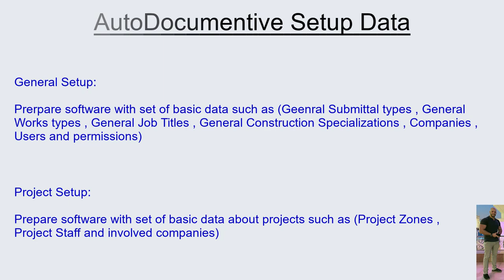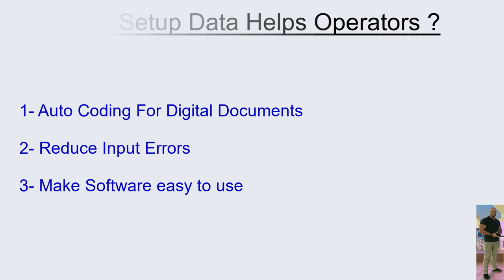1- Digital Document Control | Introduction - تنسيق و مراقبة المستندات في عصر التحول الرقمي - مقدمة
احنا في عصر التحول الرقمي و الرقمنة بقت بتأثر و بتغير  في كل حاجة تقريبا ، و أكيد فن تنسيق و إدارة المستندات و الوثائق في المشروعات الهندسية بيتأثر بدا بشكل كبير ، و الإعتماد الكبير في السوق المصري على برنامج Aconex
و اللي متيسرتش الأمور لكتير من منسقين المستندات الشغل عليه  ، كل دا دفعني لتطوير
AutoDocumentive Web Application
بحيث إن اللي متيسرتش الظروف ليه إنه يشوف
Aconex
أو غيره من البرمجيات بيشتغل إزاي يقدر عن طريق الكورس دا إنه يبقى عنده رؤية عامة عن شكل البرمجيات اللي بتخدم آليات تنسيق المستندات في المشروعات الإنشائية